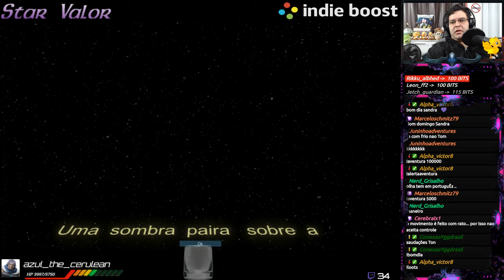Indie Gameplay: Conhecendo "Star Valor"